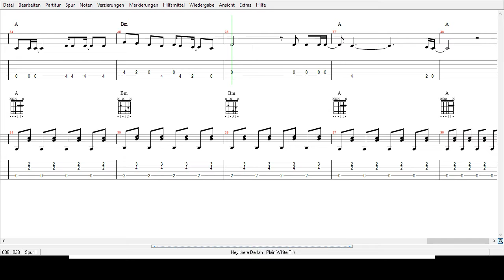Plaine White Ts - Hey There Delilah